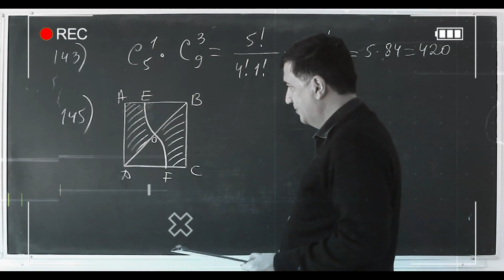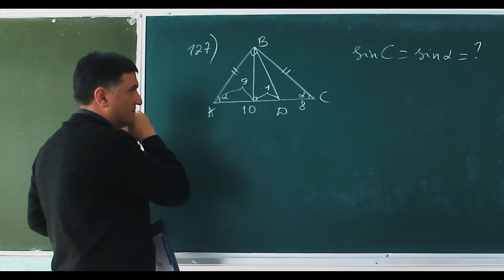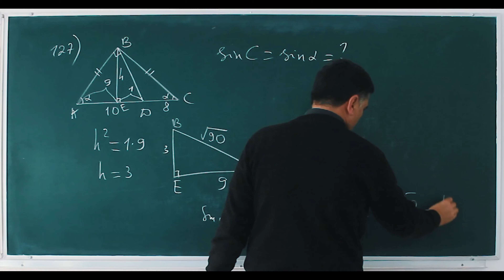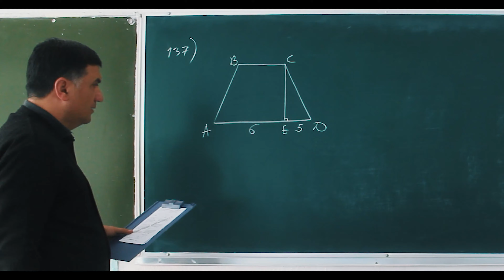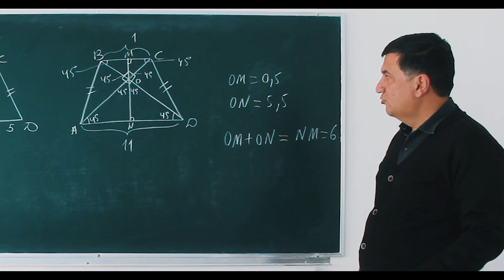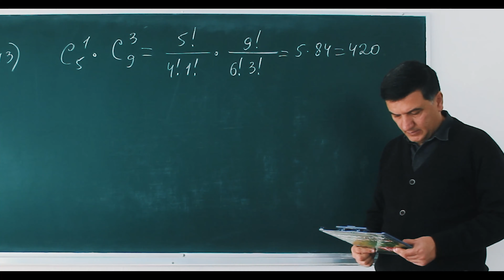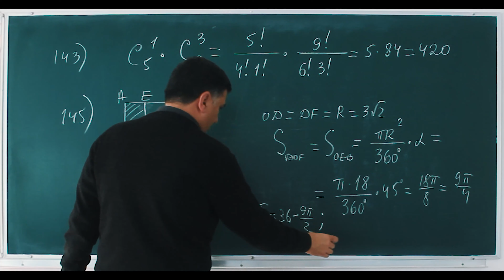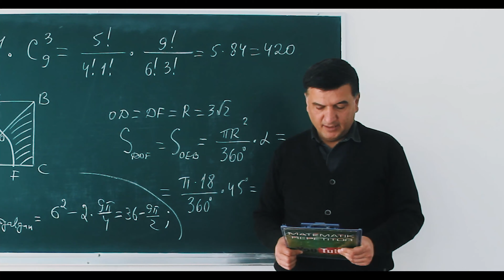DTM 2022 Matematika 5-dars. DTM 2022 matematika yechimlari. 121- 150 misollar.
Matematika DTM yechimlari 2022 -yil, Matematika fanini biz bilan tez va oson o'rganing!

Kitob linki t.me\matematik_repetitor

DTM — 2022 1-yilgi fanlar majmuasi haqida. Davlat test markazi direktori o‘rinbosari Sardor Rajabovning ma’lum qilishicha, “hozirda Davlat test markazi va tegishli vazirliklar bilan birgalikda fanlar majmuasi ishlab chiqilgan. Avvalgi yil bilan solishtiradiganda, juda katta farq bo‘lmaydi”.